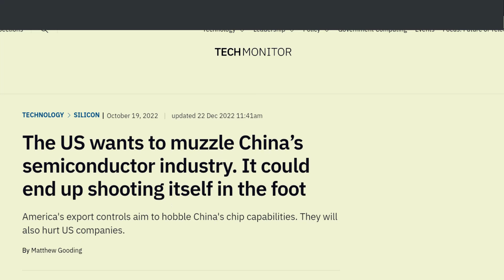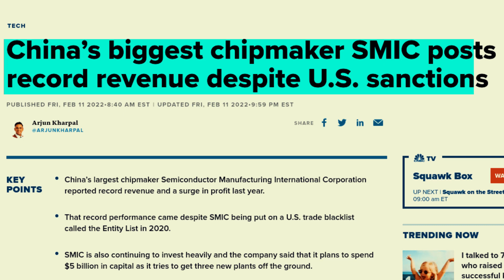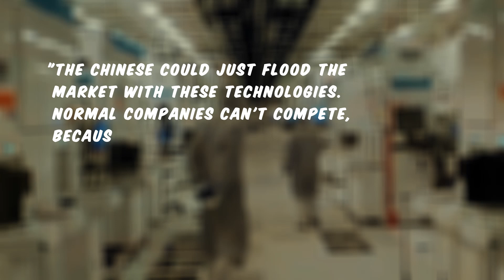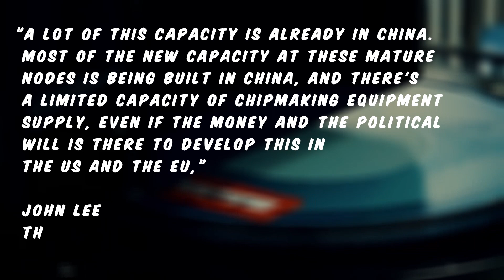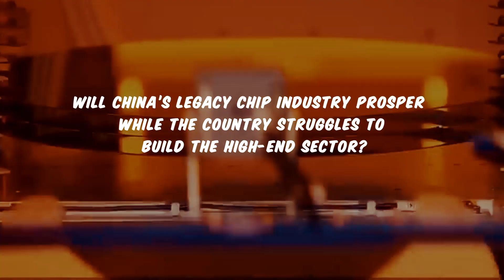The Semiconductor Arm-Race is Heating Up Between China and the US!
Welcome to another episode of @creamrisesup
Since the US put sanctions against China concerning the import of cutting-edge chips, Chinese semiconductor companies struggled to compete with the rest of the world. However, the sanctions were only targeted high-end chips and companies from  mainland China still making profits by making low-end, legacy chips. In this video I’ve briefly explored the nuances and implications of semiconductor war raging between the US and China.